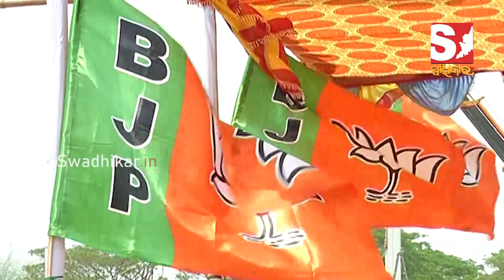ବଜେଟ ଉପସ୍ଥାପନ ହୋଇ ସୁରୁଖୁରରେ ଚାଲିବ ପାରିବ କି ବିଧାନସଭା?